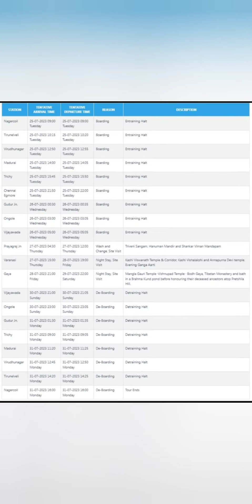Nagercoil, Tirunelveli, Trichy, Madurai, Chennai To Kasi Varanasi